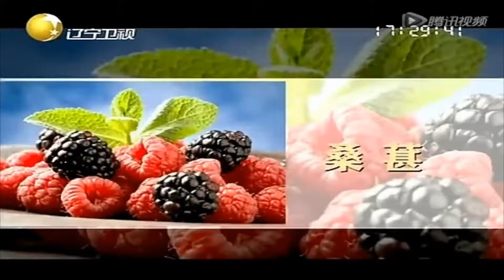一夜白头因短时刺激，专家教学做养发粥丨健康道